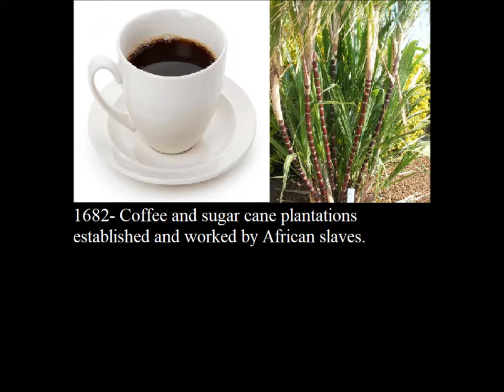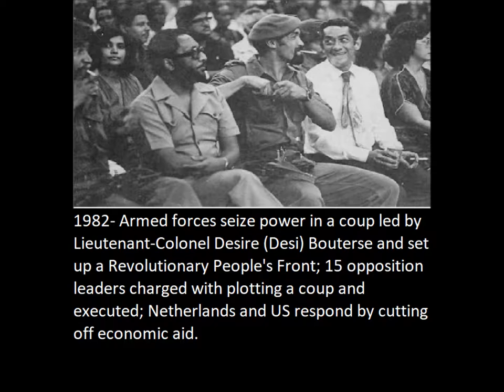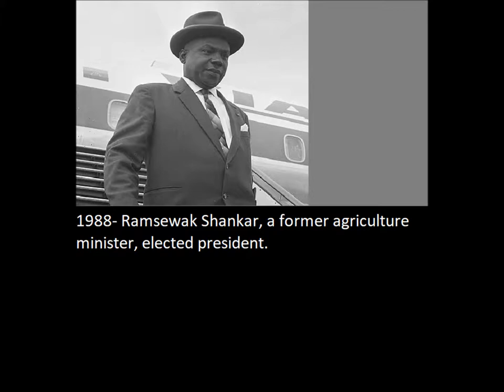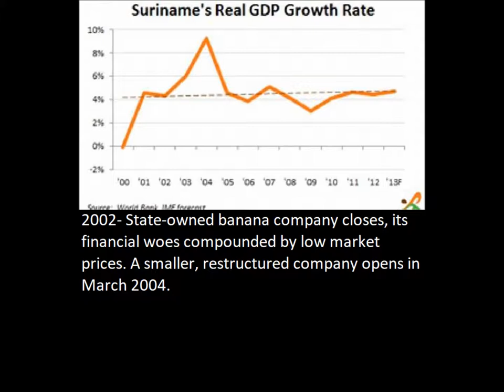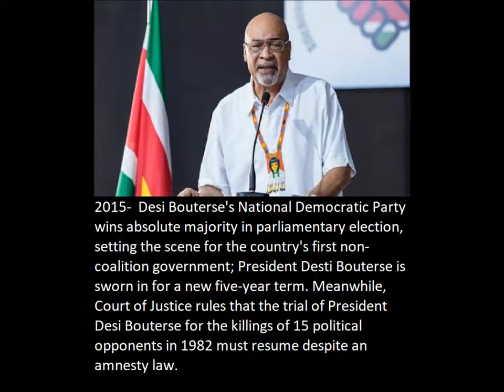Suriname Timeline History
Here's the new video and I hope ya'll enjoy the video.